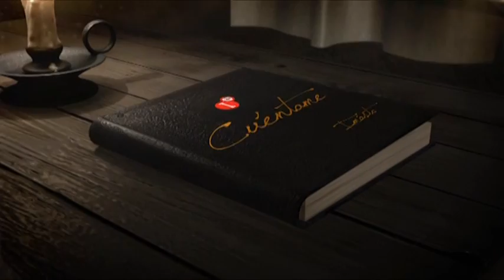"CUENTAME" con José Luis Rivas